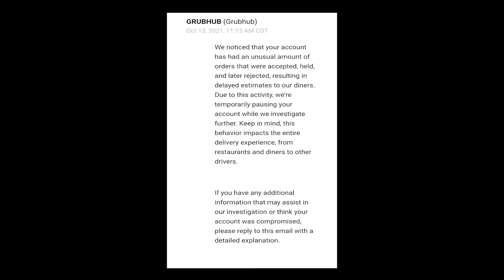Rough Start, Averting Deactivation, Another $1400 Week | DoorDash | GrubHub | UberEats | Instacart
This is the latest installment of the GigGeezer's Week in Review. After finishing with his worst single day of 2021, the GigGeezer (NWoodLane) overcame a rough start and later in the week a near deactivation with GrubHub and posted another week earning more than $1400 (in 6.5 days).

00:40  Rough Start to Week
02:45  GrubHub Reinstatement
07:15  GrubHub Deactivation Averted
12:45  The Push For Another $1400 Week